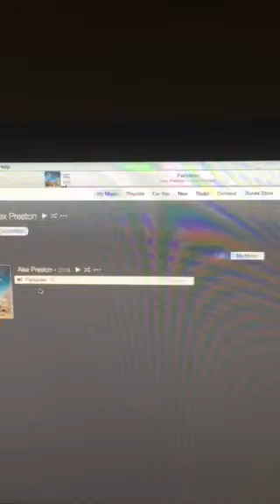Top 10 countdown